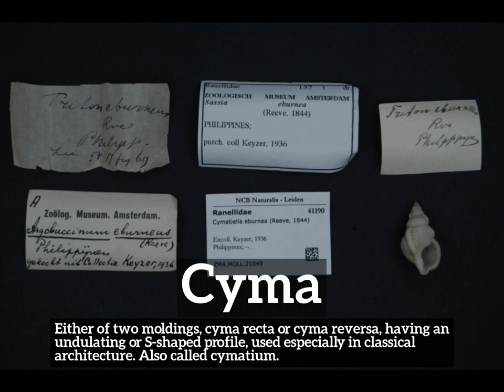How Does Cyma Look? | What is Cyma? | How to Say Cyma in English?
Learn how to pronounce cyma with Imago Spectrum.

What is cyma?
How does cyma look?
How to say cyma in English?
What does cyma represent?
What is the defintion of cyma?

Imago Spectrum allows you to easily memorize common English words and phrases by joining visual and auditory learning environments into a short video. Focus on the images and repeat cyma several times for best retention results.

In this video we are speaking the word, cyma. Do take note of how cyma is spelled.
The definition of cyma is listed below the word in the video.
Cyma:  Either of two moldings, cyma recta or cyma reversa, having an undulating or S-shaped profile, used especially in classical architecture. Also called cymatium.